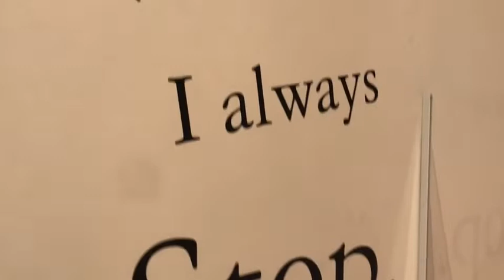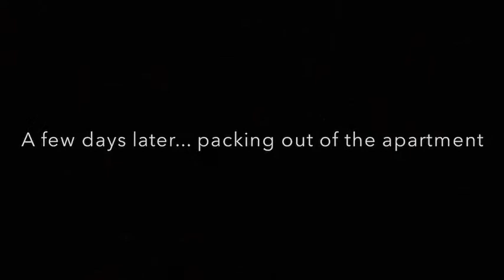Follow me around the museum of fine arts